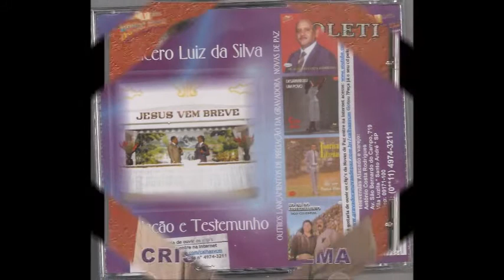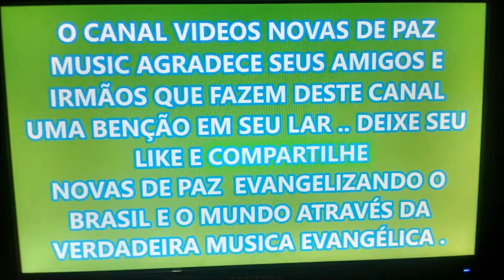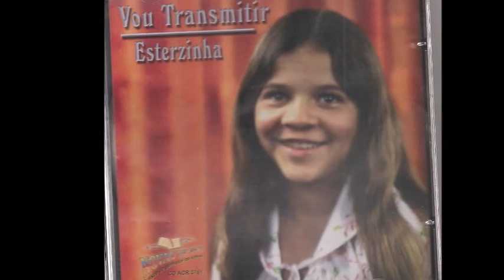DEUS DE ELIZEU canta o cantor e pastor CLEYTON ALVES